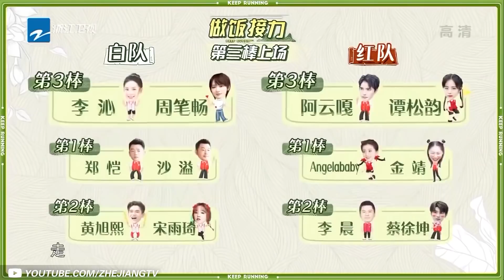【🍳中华小当家🍜】刘宪华烹饪大作战 宋雨琦厨艺首秀| REPLAY综艺精彩大盘点 [浙江卫视官方HD]